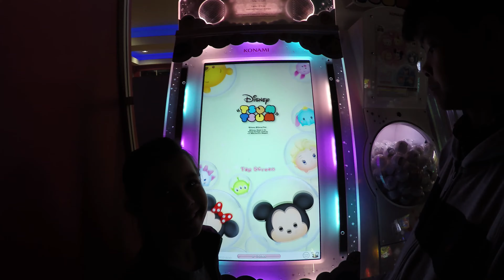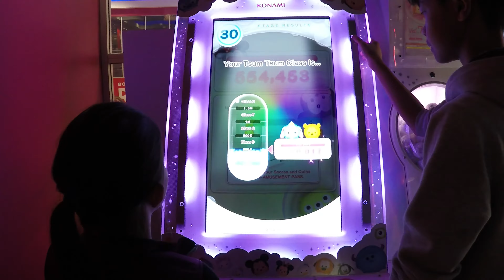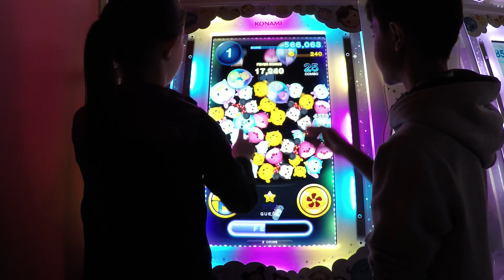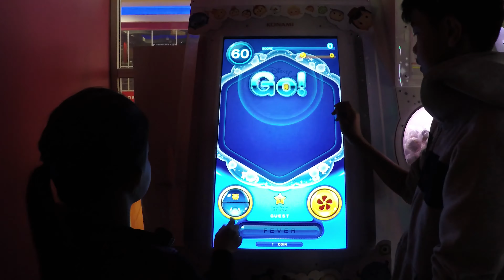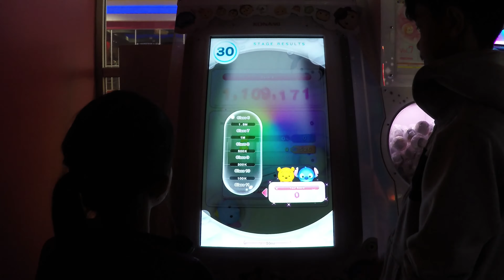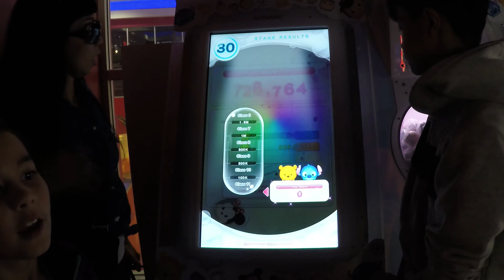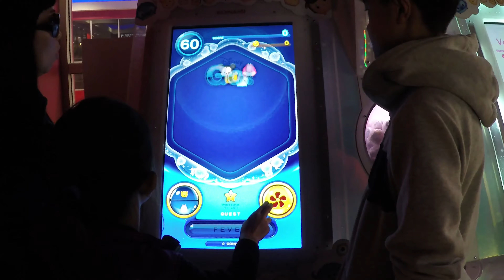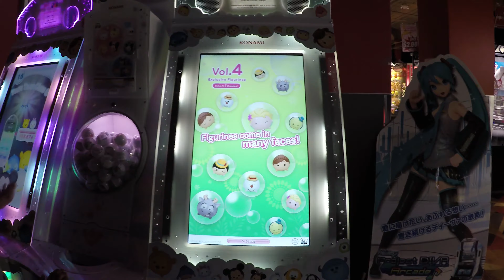Let's Play Disney Tsum Tsum Arcade Video Game Epci Fun! ゲームセンター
Arcade Game Disney Tsum Tsum is an Arcade Video Game that we can't say enough good things about! If you get the chance to play this Disney Tsum Tsum Arcade Game, we suggest to. At the end of the Video The Maestro shows the Series 4 Character additions you may want to see.

We also played Disney Tsum Tsum Arcade Game in these recent Youtube Videos here you can watch:

Disney Tsum Tsum Arcade Game